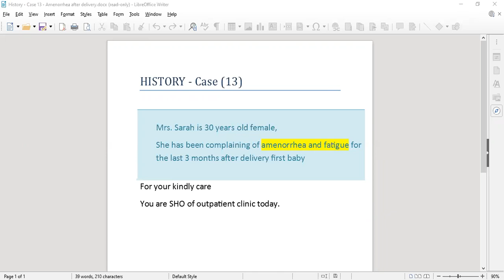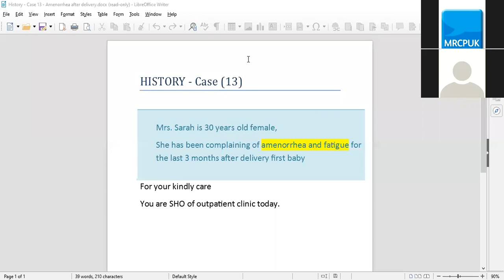MRCP - PACES - HISTORY - Amenorrhea with fatigue - Dr. Mohamed Osama